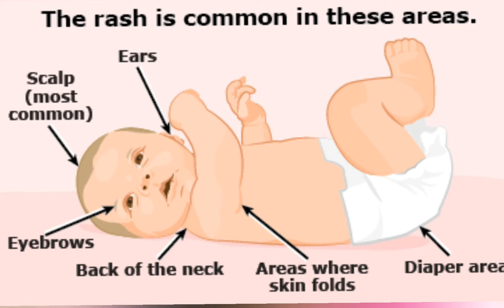How to get rid of cradle cap removal on babies / सिर से पपडी कैसे हटाये / Seborrheic dermatitis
How to get rid of cradle cap on babies (Hindi) / सिर से पपडी कैसे हटाये / Seborrheic dermatitis
How to get rid of cradle cap on toddler
How to get rid of cradle cap on eyebrows
How to get rid of cradle cap fast
How to get rid of cradle cap on babies face
How to get rid of cradle cap with baby oil
How to get rid of cradle cap for babies
How To Get Rid Of Cradle Cap In Babies
How to get rid of cradle cap naturally
cradle cap removal  cradle cap in babies

As each child is different , so few things may not work for your child. We request you to consult your doctor before taking any medications, advise, home remedy, or any tips suggested in our videos. Readers are subjected to use this information on their own risk. This channel does not take responsibility of any loss or any harm in any form to anyone. This is not a substitute for doctor consultation, diagnosis and treatment. All information will be general information and not specifically applicable to any individual's medical problem.

Please like and follow our facebook page for more updates